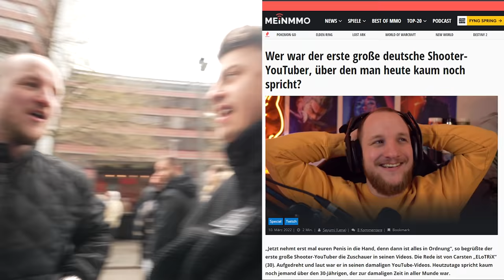Ist hier die Aftershow?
Mit im Video:
sonst auch andere aber der brauchts

Hier habe ich mein PC her (Werbung)

License ID: WZjzNNoQzkJ